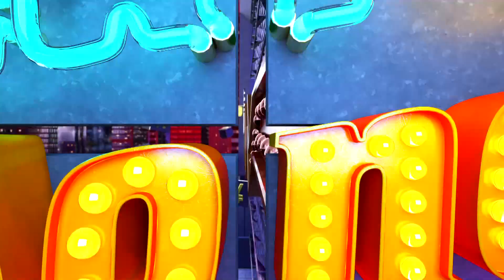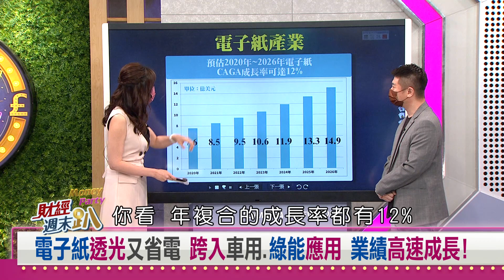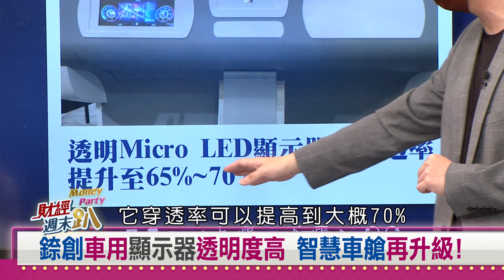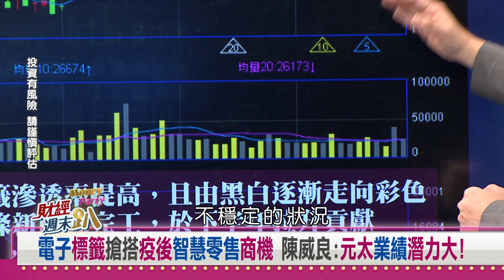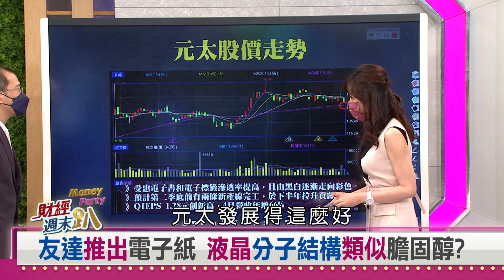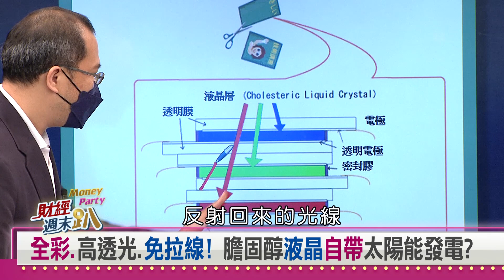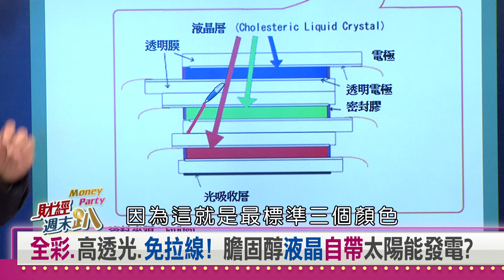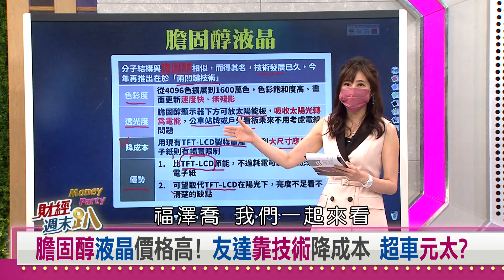【財經週末趴】電子紙透光省電跨入車用 膽固醇液晶自帶太陽能發電？2022.05.14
膽固醇液晶價格高! 友達靠技術降成本 超車元太?
元太攜手伊藤忠 打造日本電子紙生態圈!
紅黑白黃! 元太電子標籤 瞄準日式店頭POP配色商機!
克服電力問題! 日本電子標籤系統10年不用換電池?
日本熟食打折多 電子標籤系統減少失誤省人力!
享疫情紅利? 日本出版業紙本.電子書雙雙成長!
數位化帶動大商機 日本漫畫銷售突破4000億日幣!
紙本.數位版權轉換 二手電子書交易.繼承擁商機?

【主持人】
　邱沁宜

【特別來賓】
資深分析師     陳威良
股怪教授       謝晨彥
資深分析師     范振鴻
電機博士        張勤煜
日本專欄作家    福澤喬